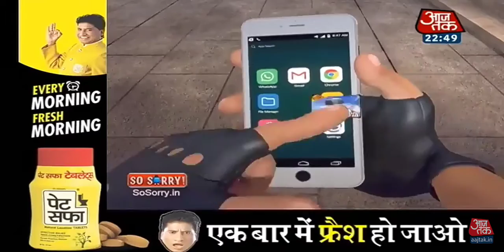Modi the app hunter